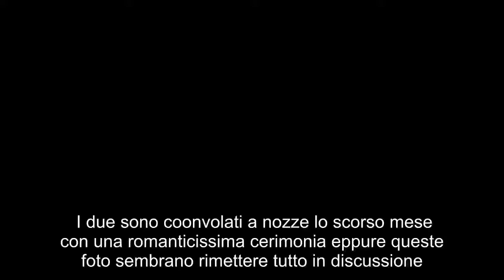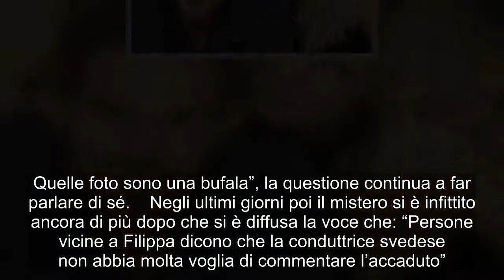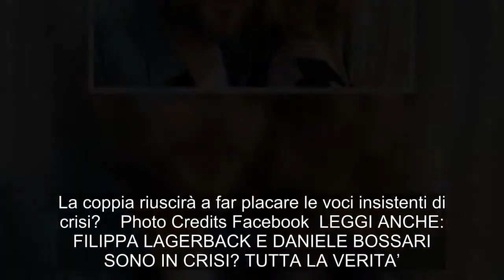Filippa Lagerback e Daniele Bossari sono in crisi per colpa di un'altra donna?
I due sono coonvolati a nozze lo scorso mese con una romanticissima cerimonia eppure queste foto sembrano rimettere tutto in discussione. Nonostante i due diretti interessati abbiano commentato ironicamente l’accaduto, l’indiscrezione di una presunta crisi continua a prendere piede. Anche se Filippa ha dichiarato: “Sono serena, tra me e Daniele va tutto alla grande. Quelle foto sono una bufala”, la questione continua a far parlare di sé.  Negli ultimi giorni poi il mistero si è infittito ancora di più dopo che si è diffusa la voce che: “Persone vicine a Filippa dicono che la conduttrice svedese non abbia molta voglia di commentare l’accaduto”. Se la coppia di sposini è in crisi oppure no questo ancora è da chiarire, certo è che il loro amore è solido e va avanti da 17 anni senza nemmeno una pausa. Per di più, come spiegato da Daniele Bossari, durante il misterioso incontro con l’altra donna, il conduttore stava solo raccontando alcuni dettagli sulle nozze. La coppia riuscirà a far placare le voci insistenti di crisi?    Photo Credits Facebook  LEGGI ANCHE: FILIPPA LAGERBACK E DANIELE BOSSARI SONO IN CRISI? TUTTA LA VERITA’